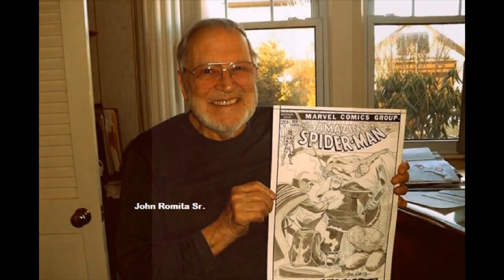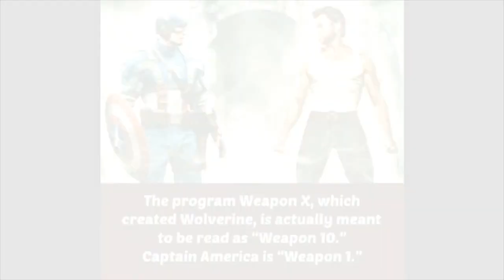Sino si Wolverine?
Sino nga ba si Wolverine??

About this Fantastic Channel:

"Pinoy Bio" ay naglalahad ng kuwento kasama ang kasaysayan ng mga sikat na tao, bagay, lugar, at fictional characters na nagbibigay ng impormasyon at kaalaman

Click po ang Bell notification.